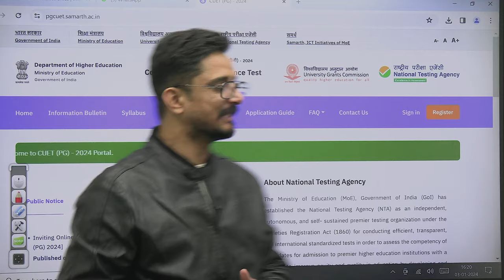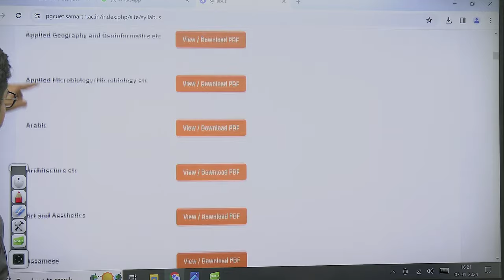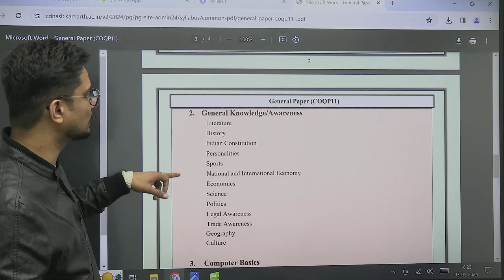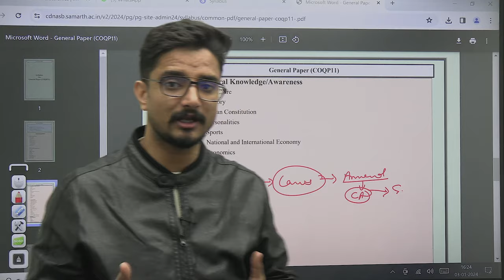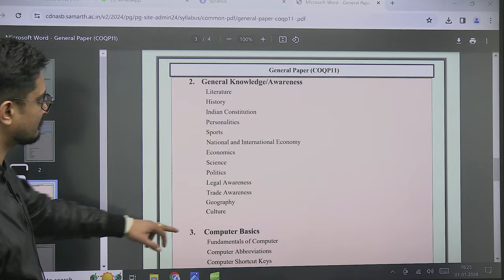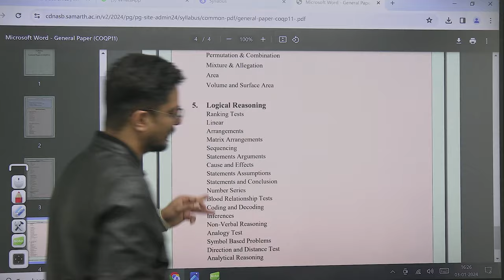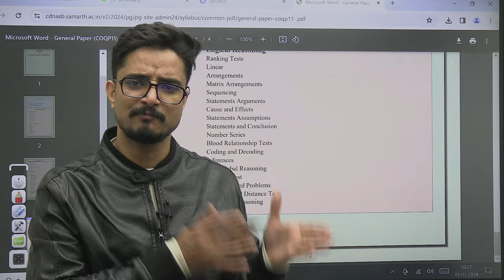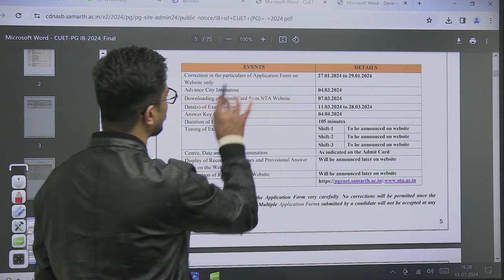CUET PG LLB 2024 | Important Updating News | University Participating in CUET 2024😱😱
🔥 Exciting Updates Alert! 🔥 Get ready for the latest scoop on CUET PG LLB 2024! 🎓✨ In this video, we bring you crucial information and important updates that every aspiring candidate must know. Whether you're gearing up for the Common University Entrance Test or just curious about the changes, we've got you covered! 📚🌟

Call Unacademy CLAT's team on 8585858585 and take your CLAT Preparations to the next level.